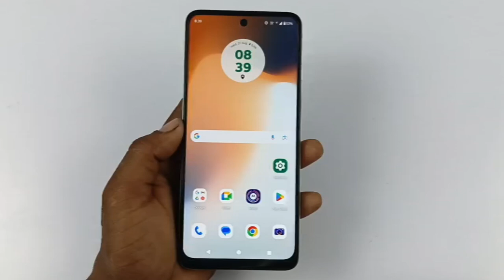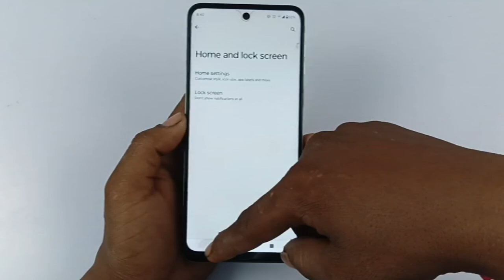Moto g45 5g dauble tep on off screen setting / moto g45 5g dauble tep on off screen kaise kare